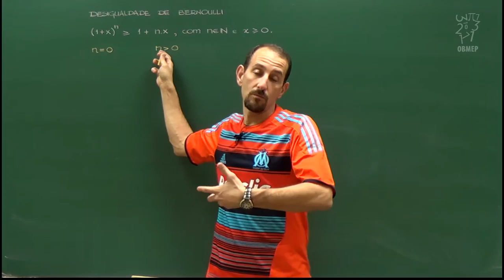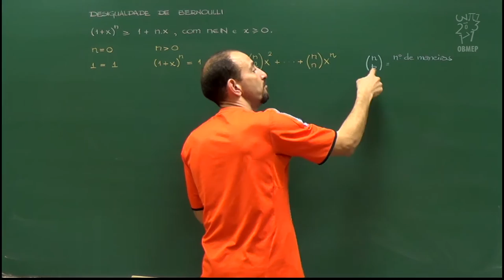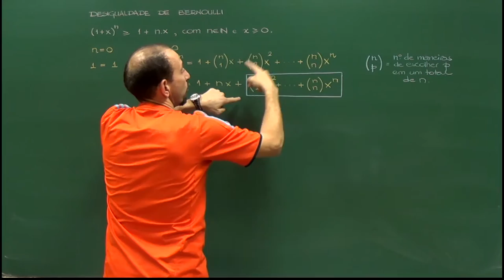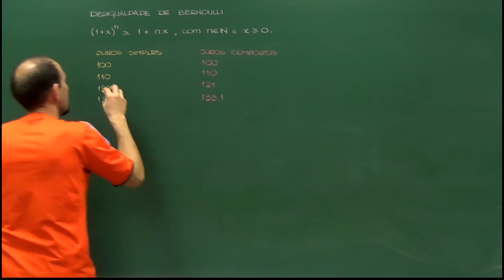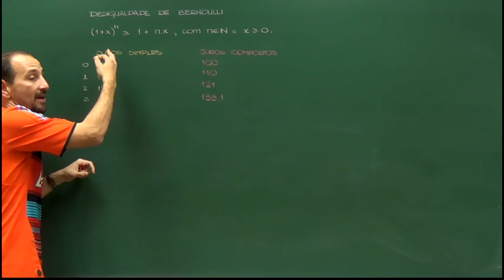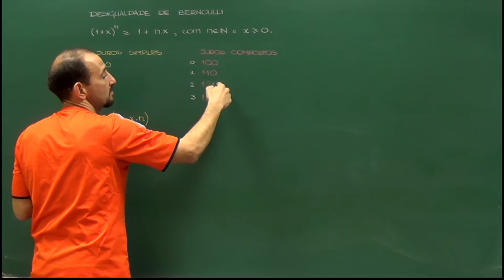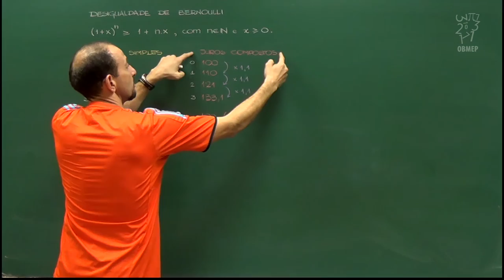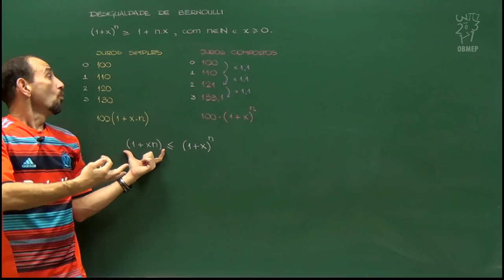Desigualdades – Aula 11 – Desigualdade de Bernoulli usando o Binômio de Newton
Fornecemos uma demonstração de uma versão mais simples da desigualdade de Bernoulli, fazendo o desenvolvimento de (1 + x)^n através do Binômio de Newton, quando x é não negativo. Aproveitamos também para fazer uma analogia entre esta desigualdade e as taxas de juros simples e compostas.